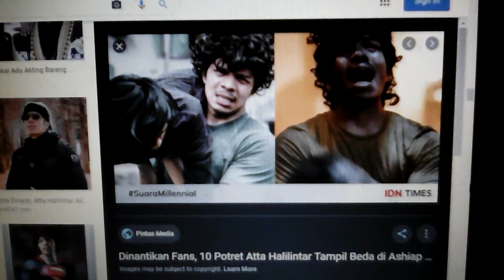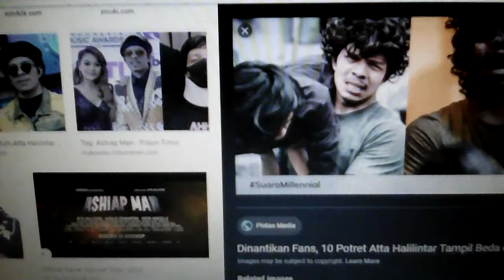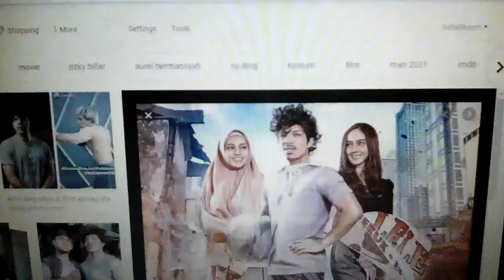Video vtentang berita sembang : ashiap man ( star v ision ) star vision 🌟🌟 🌟 🌟🌟 🌟🌟 🌟 🌟🌟